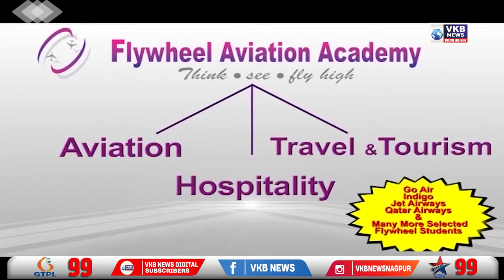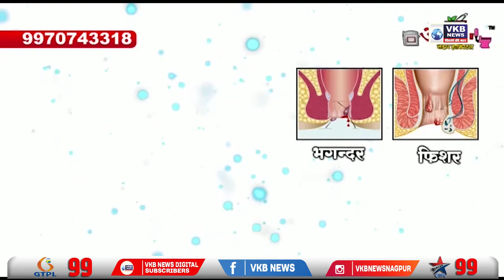घरगुती गॅस दरवाढी विरोधात, महिलांना मोळी आणि चूल देण्यात आली भेट